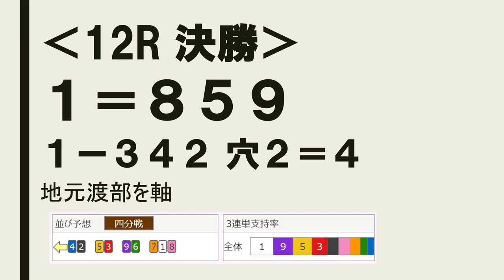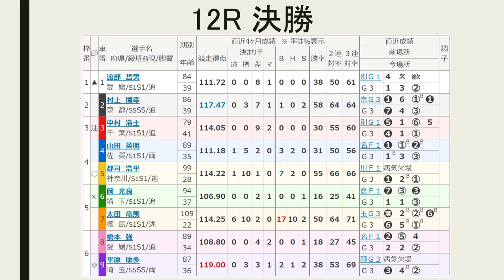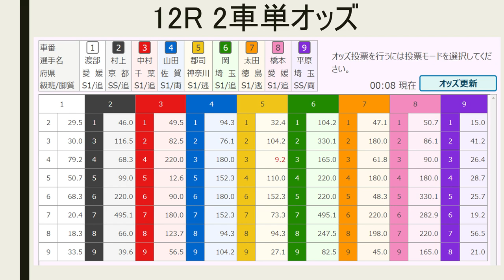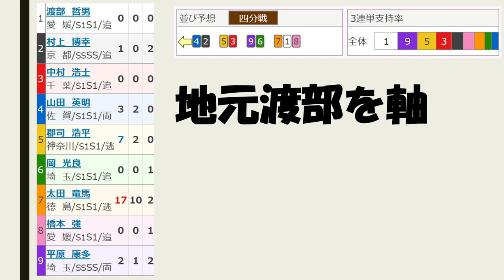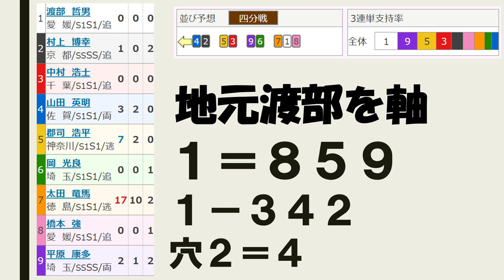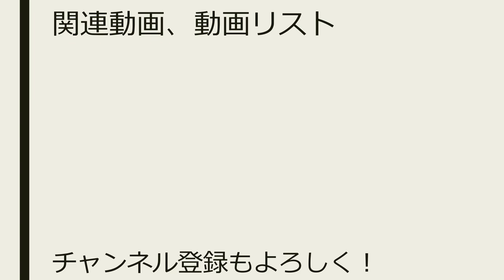【G3 松山記念 競輪 】最終日 12R 決勝 予想【競輪予想 ：Keirin 2019.03.10】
12レース　Ｓ級決勝
(1)渡部哲男　愛媛84期
(4)山田英明　佐賀89期
(5)郡司浩平　神奈川99期
(6)岡　光良　埼玉94期
(7)太田竜馬　徳島109期
(8)橋本　強　愛媛89期

（9）平原－（6）岡
（7）太田－（1）渡部－（8）橋本
（5）郡司－（3）中村
（4）山田－（2）村上

地元を連れていて、ラインも一番長い太田が先手を取るのが本筋。脚力落ちた平原だが、もつれた時に意地を見せると、山田英明の一発が怖い